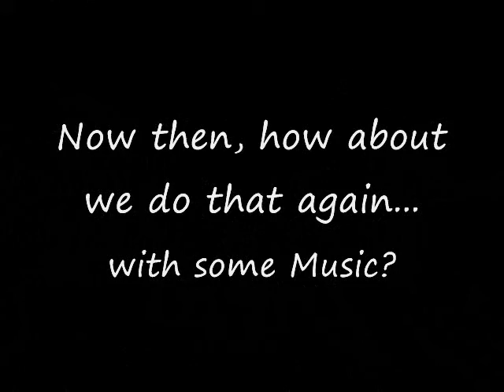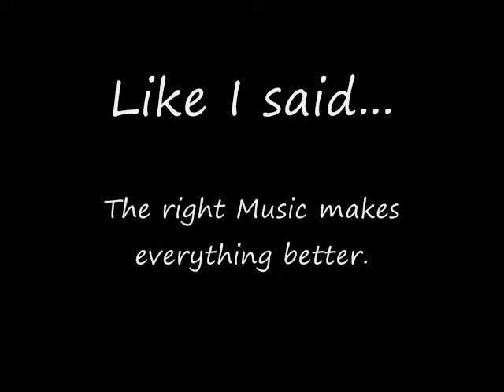Good Music makes everything better.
If it makes even CS:S better, you know I'm telling the truth. Opening bit is Mirror B Battle from Pokemon XD Gale of Darkness by Nintendo, Epic song is Brisk by DistriX, from Newgrounds Audio Portal, available